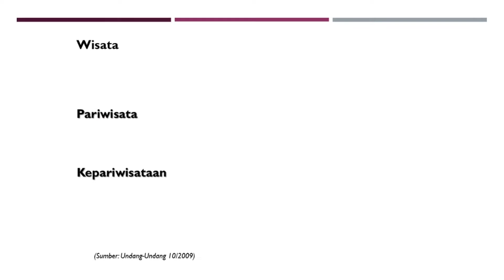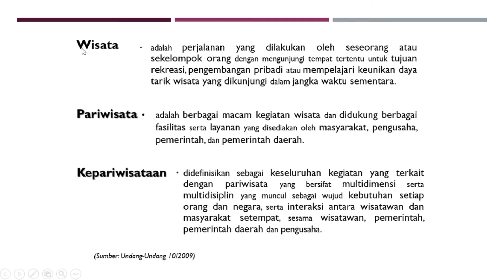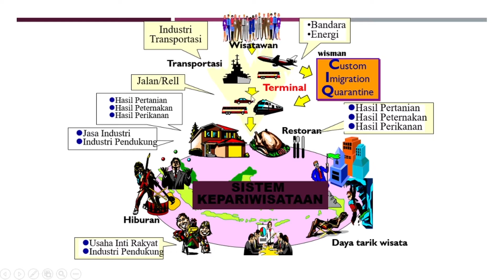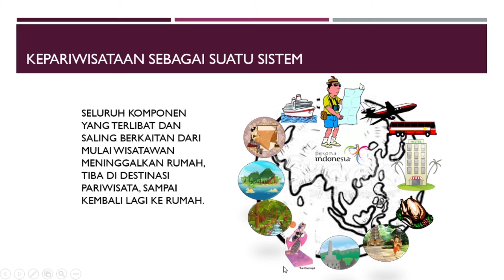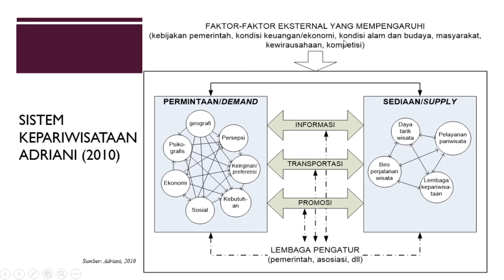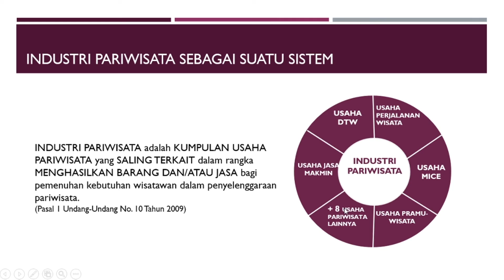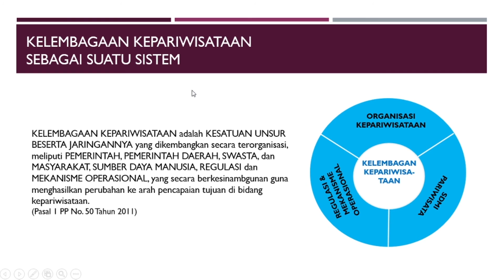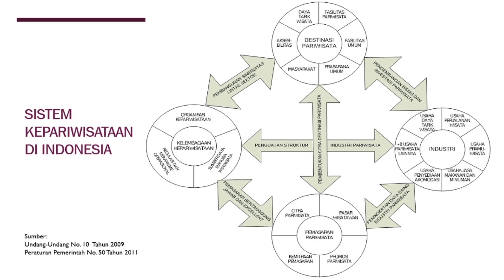SISTEM KEPARIWISATAAN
Topik 4: Sistem Kepariwisataan
Mata Kuliah: Pengantar Pariwisata dan Hospitality
Kopel : PPW 1111
Semester: 1 (Ganjil)
Program Studi: Perjalanan Wisata
Politeknik Negeri Lampung

Dosen Pengampu: Damara Saputra Siregar, SST.Par., M.Par